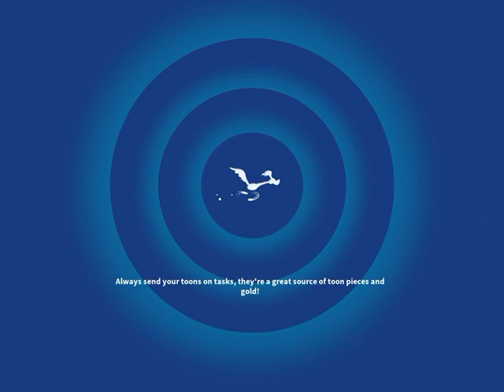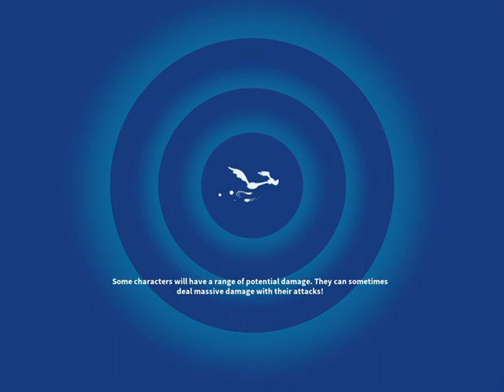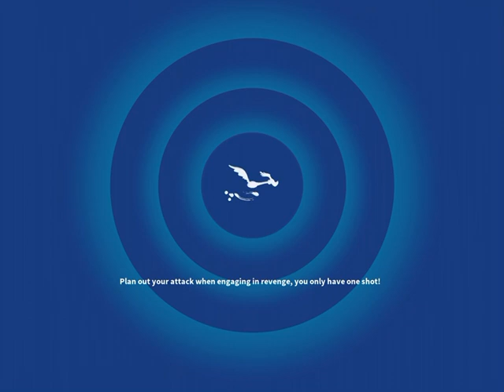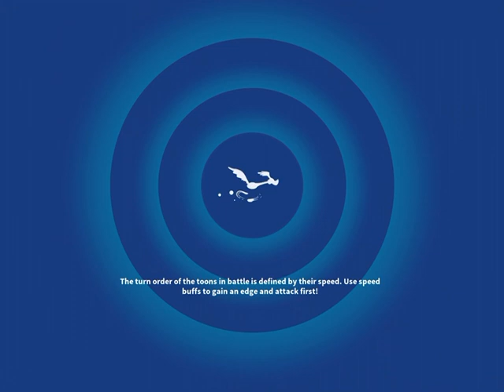Looney Tunes World Of Mayhem Part 80 Magic School Event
I couldn’t really do much because of lack of energy but I did record some battles with my Magic Team